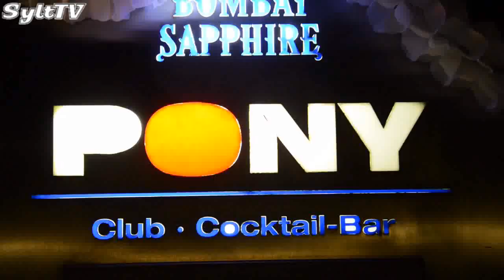Im Kampener Club " Pony " wurde die "Fete Blanche" gefeiert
Am Donnerstag fand im Club " Pony " in Kampen die legendäre "Weisse Party" statt. Eine illustre Gästeschar feierte dort ausgelassen.